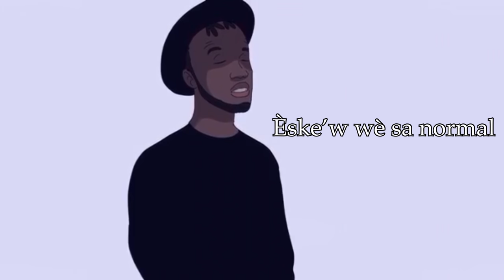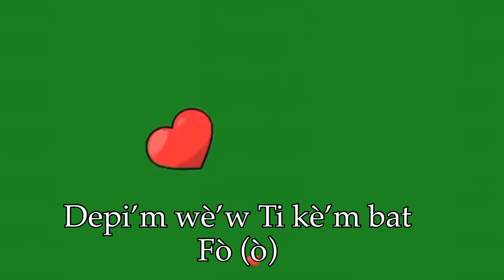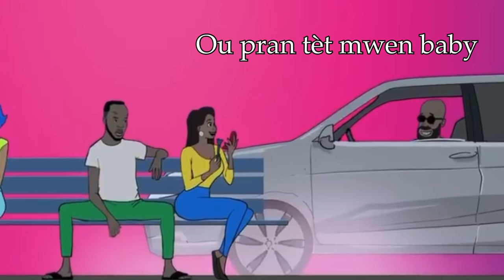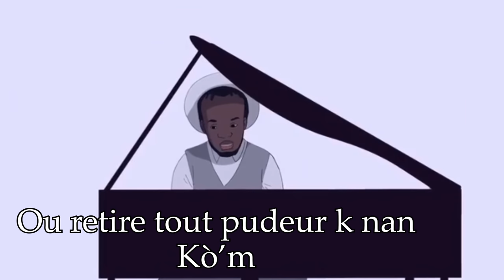SUNRAY - "Ou fè m mal" lyrics video presented by SALON PÈP LA!